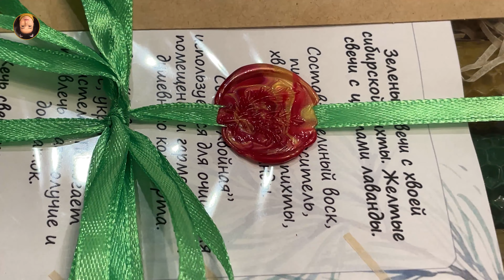Day 19. Special Handmade gift for Christmas. DIY Candle Ideas for Family and Friends.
Last Christmas, I decided to make special gifts for all my family and friends. I bought fresh fir branches, dried lavender flowers and natural beeswax sheets. The idea of ​​creating herbal candles seemed to me not difficult and very interesting. But, after working on the candles, I had to think a little about the design of my gifts. And I came up with a great solution for decorating boxes with ribbons and wax seals. Therefore, the gifts turned out to be very festive and elegant!
Hello! My name is Julia Bunny! This channel is about my life and my creative ideas.